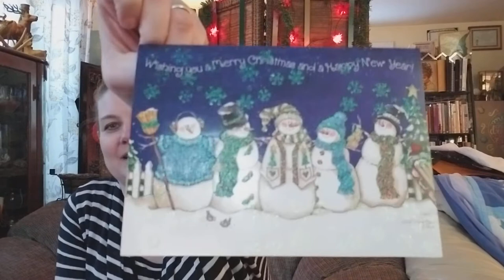Yule Soul Sister Box opening!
My soul sister Jennifer Ball has sent me a surprise Yule box! Isn't she ah- Mazing!!! 🎄❤💚🎅🤶